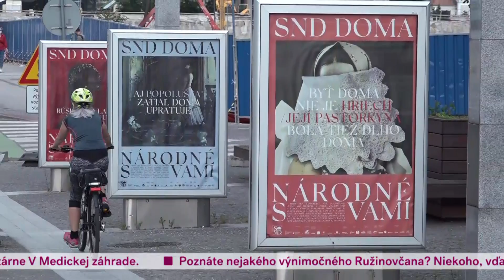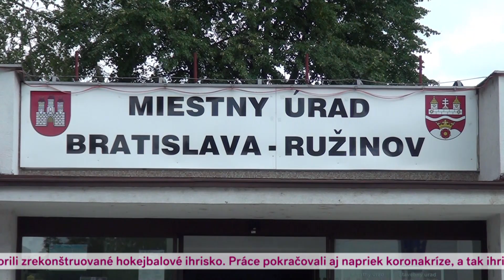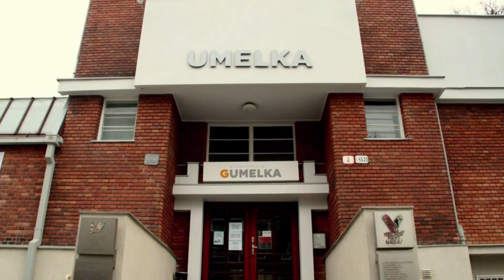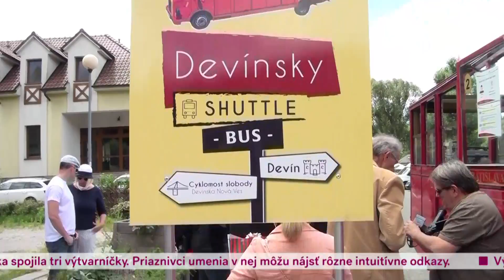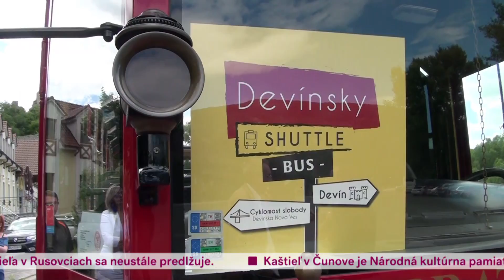Metro Dnes -09-07-2020